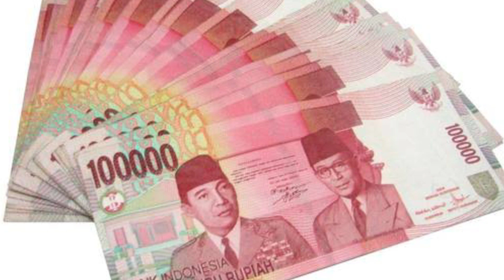INFO TERKINI!! GELOMBANG 3 BLT BPJS II SELAMAT YA YANG SUDAH CAIR_SILAKAN CEK INFORMASI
Akhirnya informasi terbaru di dapat mengenai BLT BPJS ketenagakerjaan akan tercairkan silakan cek informasi

Blt bpjs ketenagakerjaan#gelombang 3#